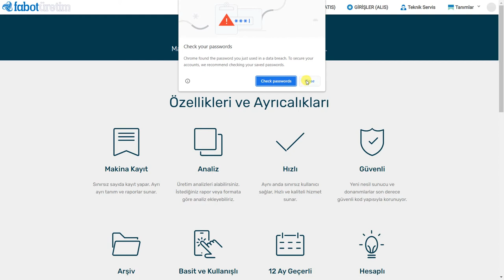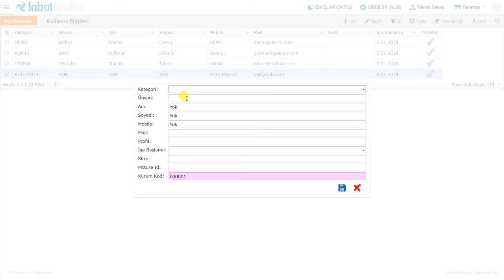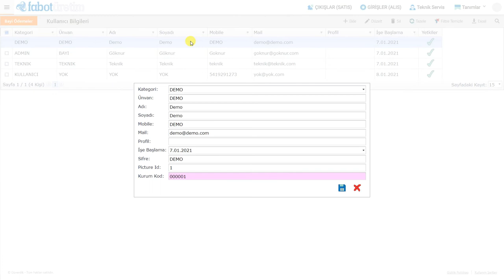Mehmet GÜVERDİK Eğitim Platformu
Elektronik ve yazılım uygulamaları. FabotSoft Üretim isimli web tabanlı muhasebe programı.  Sisteme giriş ve kullanıcı bilgileri, kullanıcı yetkileri bilgileri